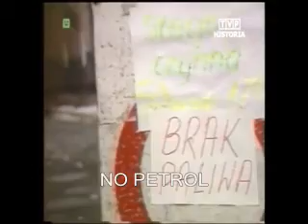»NO PETROL« — Poland 1989